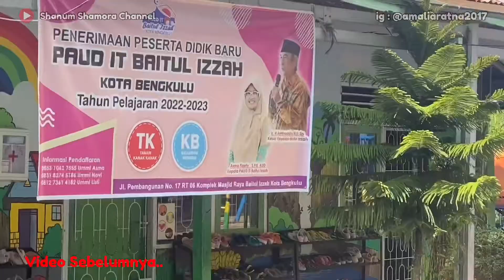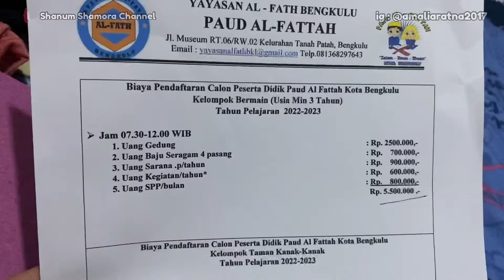AKHIRNYA SHANUM SEKOLAH | PAUD AL-FATTAH BENGKULU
Alhamdulillah setelah melalui banyak pertimbangan dan perundingan kami telah memutuskan dimana nantinya Shanum akan sekolah ya.. Horree!! ^^
PAUD AL-FATTAH lah yang menjadi pilihan kami.
Dan Alhamdulillah juga sudah kelar urusan daftar mendaftar sekolah untuk anak. Jadi tinggal persiapan aja apa yang perlu disiapkan untuk nanti sekolahnya ya teman-teman. Hehe maklum baru pertama kali nyekolahin anak. Doakan semuanya sampai Shanum benar-benar masuk sekolah nanti ya. Aamiin
Di video ini juga ada sedikit informasi biaya untuk ayah bunda yang ingin menyekolahkan anaknya di PAUD AL-FATTAH. Supaya bisa jadi pertimbangan bagi ayah bunda sekalian.
Tonton video ini sampai selesai ya. Terimakasih, semoga bermanfaat.